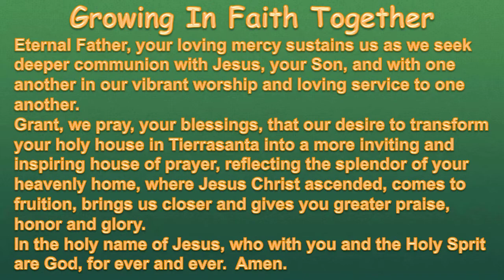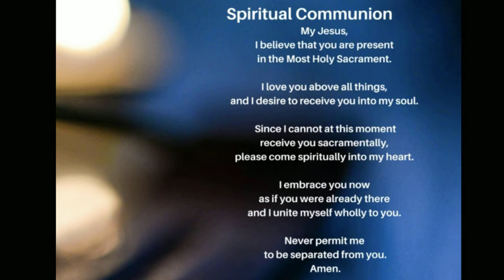Ascension Tierrasanta TV Live Stream